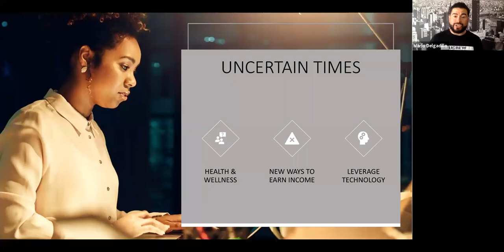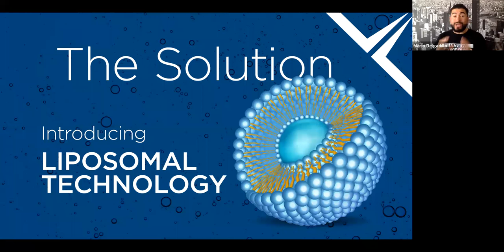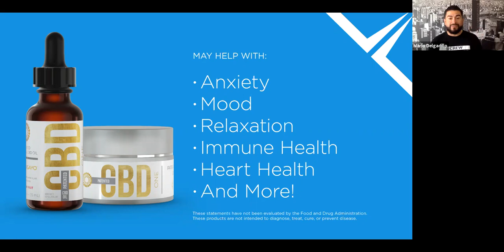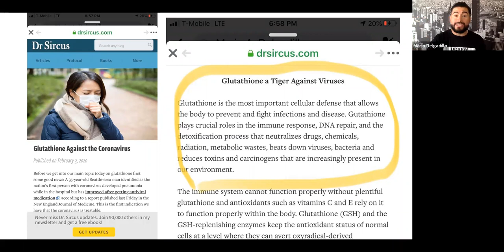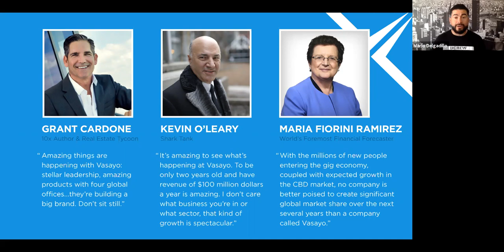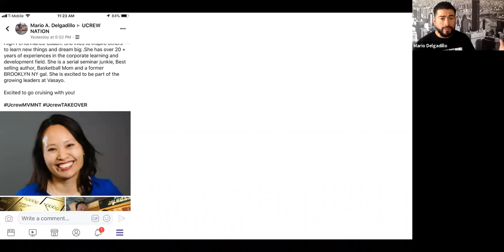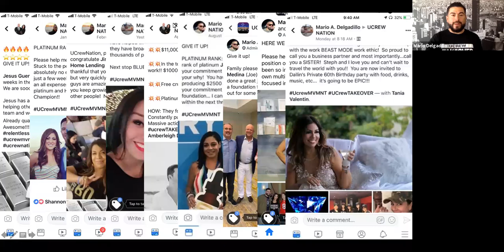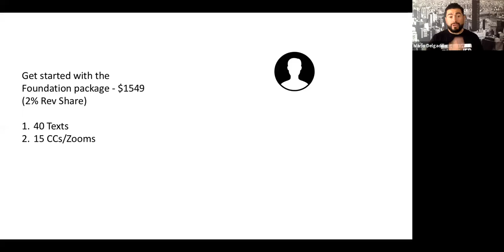Saturday CBD Zoom w/ Tania Valentin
Special testimony with Alba Garcia & Fibromyalgia